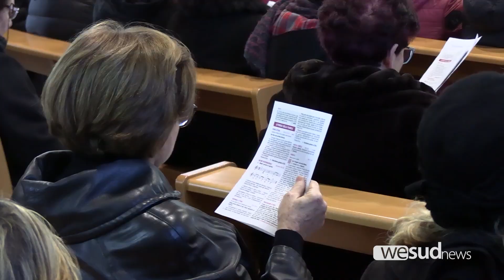LITURGIA INCANTO, CON MONS FRISINA